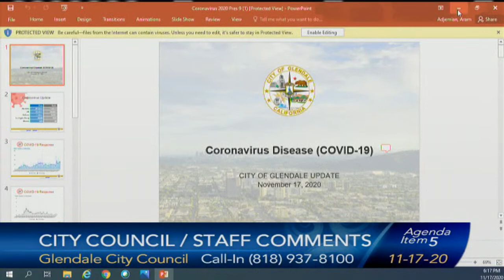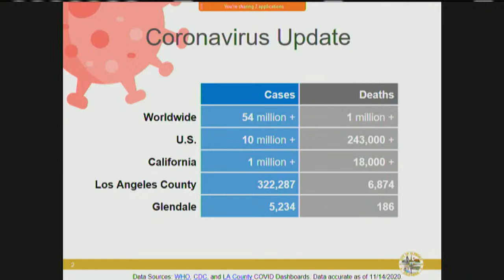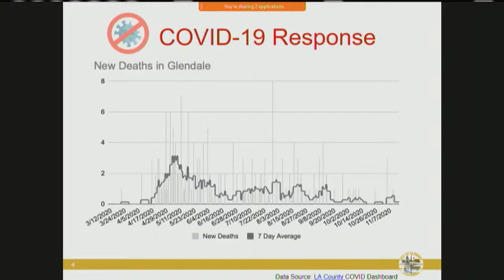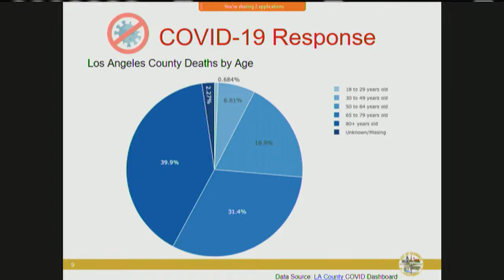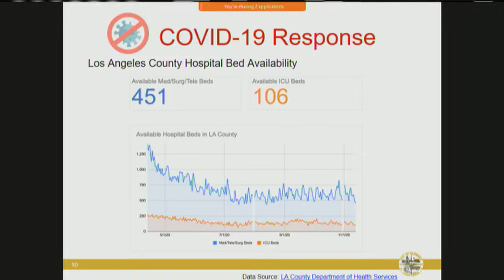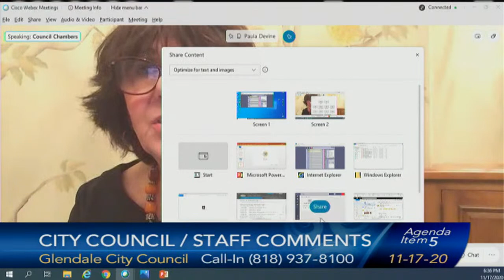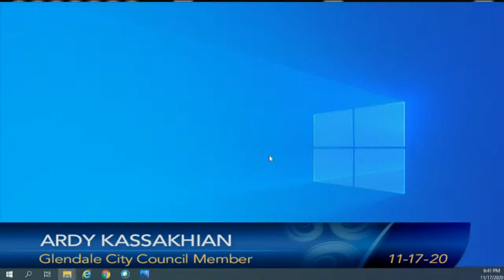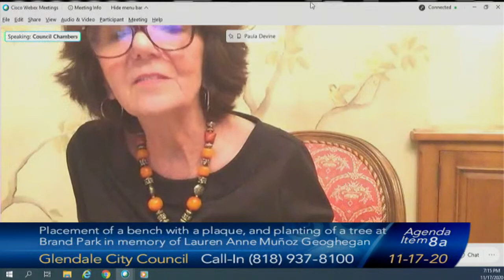City Council - 11/17/2020